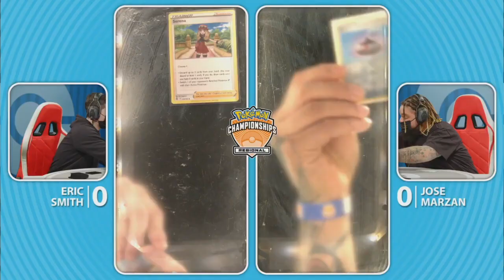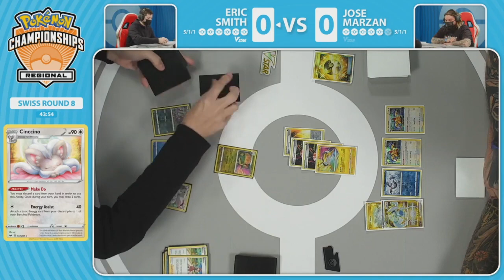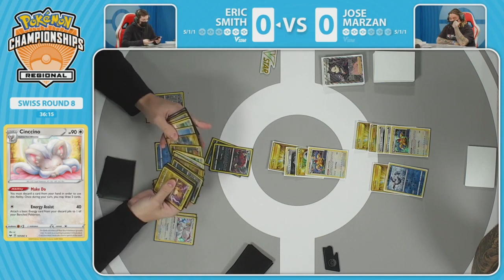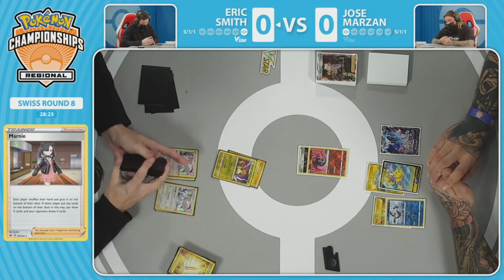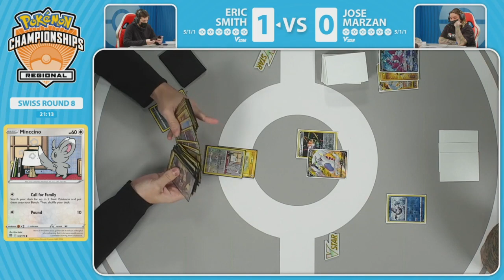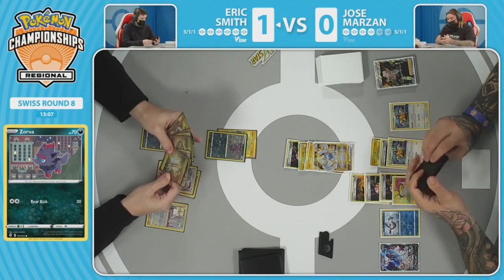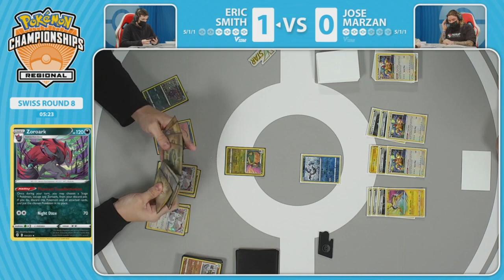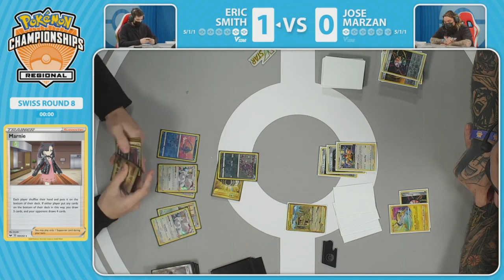TCG Eric Smith Vs Jose Marzan 2023 Pokémon Arlington Regional Championships Swiss R8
Pokémon TCG: Sword & Shield Silver Tempest Booster Display Box
Pokémon 2023 Day-to-Day Calendar
HISUIAN ZOROARK VSTAR
Pokemon Cards

Try Audible